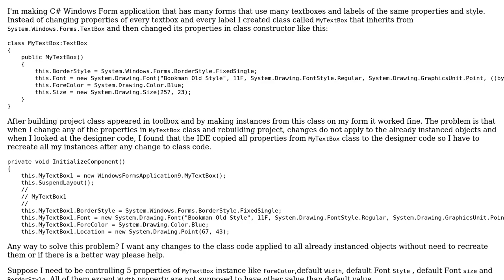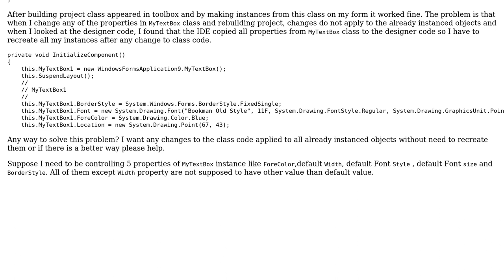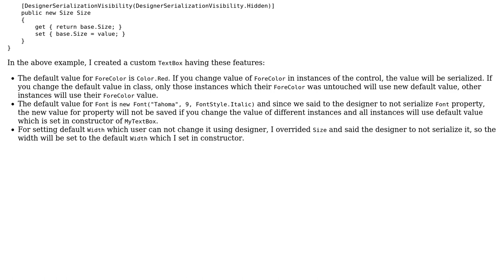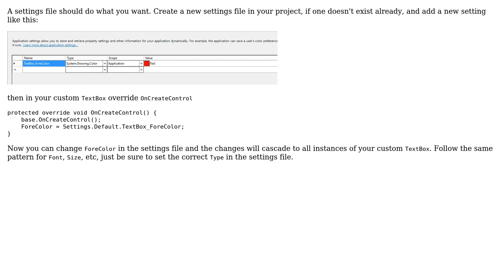What is the best way to create customized Windows Form controls? (2 Solutions!!)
What is the best way to create customized Windows Form controls?

With thanks & praise to God, and with thanks to the many people who have made this project possible! | Content (except music & images) licensed under CC BY-SA | Music | Images & others | With thanks to user WarrenG user Reza Aghaei user EgyEast and the Stack Exchange Network Trademarks are property of their respective owners. You are responsible for your own actions.